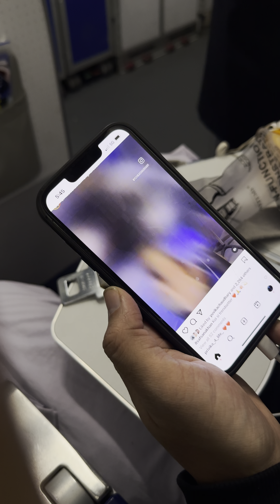Full ignore mar diya is ladki ne || indian airport part2